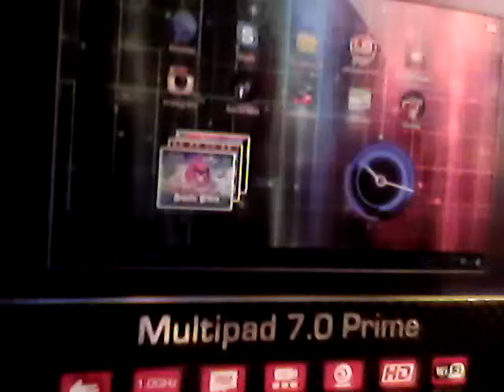Who Killed Laura Palmer (Guitar)